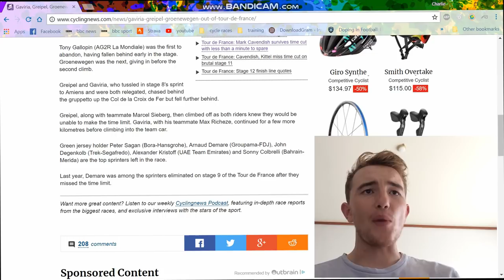Is the Tour De France TOO HARD?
With so many sprinters dropping out in the last couple of days is Le Tour De France just too hard with the current route and the time cut.